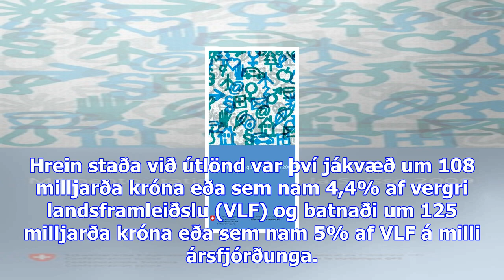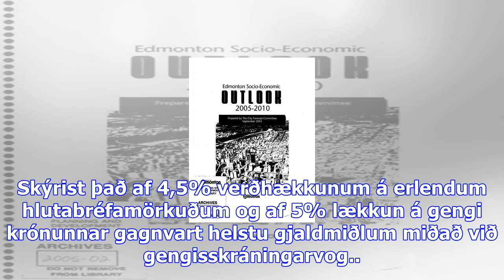68,1 milljarðs afgangur af viðskiptajöfnuði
68,1 milljarðs afgangur af viðskiptajöfnuði
Viðskiptajöfnuður við útlönd var jákvæður um 68,1 milljarð króna á þriðja ársfjórðungi þessa árs sam...